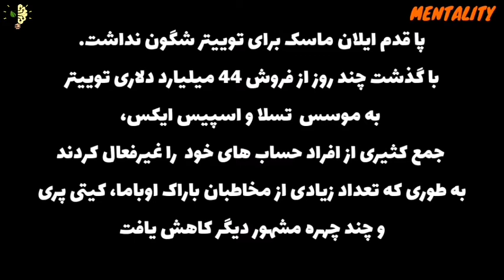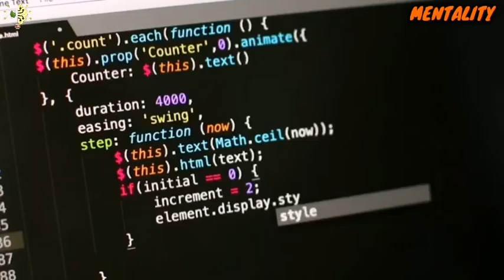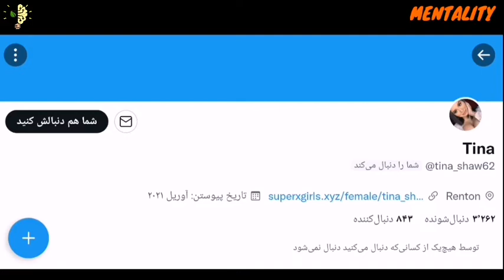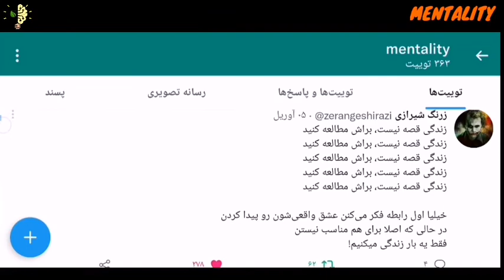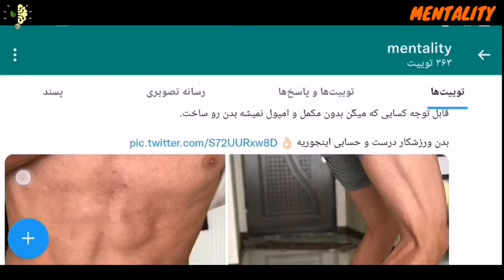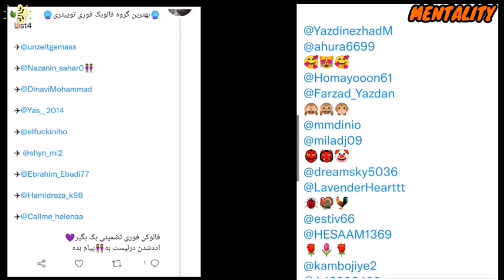توییتر|چگونه اکانت توییتر مان ساسپند و لیمیت نشود؟!ساسبندچیست؟! لیمیت شدن چیست؟!نکات وقوانین توییتر!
ویدیو امروز درمورد:توییتر|چگونه اکانت توییتر مان ساسپند و لیمیت نشود؟!ساسبندچیست؟! لیمیت شدن چیست؟!نکات وقوانین توییتر!

ساسپندشدن اکانت توییتر!
لیمیت شدن اکانت توییتر !

راه حل این موارد

توی این ویدیو یه نکته ریزی وجود داره اگه متوجه شدی تو کامنت ها بنویس😉

اگر اکانت توییتر داری حتما بارها و بارها برات پیش اومده که لیمیت شدی و محدودیت های روی اکانتت ایجاد شده، تو این ویدیو به این موضوع پرداختیم که ساسپند و لیمیت شدن چی هستن و چه راهکار هایی برای رفع لیمیت و ساسپند نشدن اکانت توییتری وجود داره
ایلان ماسک توییتر را خرید؟

البته برای ایلان ماسک هم صاحب جدیدتوییتر شگون نداشت و باعث ات این پلتفرم شده که توی ویدیو اشاره کردیم

امیدواریم از دیدن ویدیو های چنل منتالیتی لذت ببرید😍😘🙏😉😎🌹

لینک ویدیو های قبلی:
اعتیاد های عجیب و غریب انسان ها به چیز هایی که حتی فکرشم نمی توانید بکنید

نکات عجیب درباره کره شمالی، کشوری که قوانین اون برای خیلی از مردم دنیا جالبه

قوانین توییتر